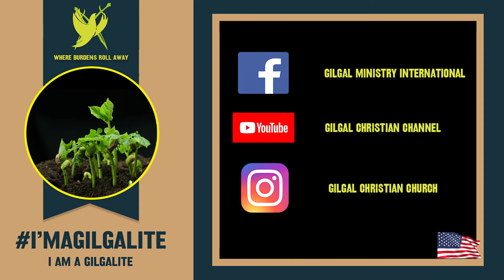I'm A Gilgalite Challenge Ep.1 (Gilgal Christian Center) GCC LINK 40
TIMESTAMPS
00:00- 19:34